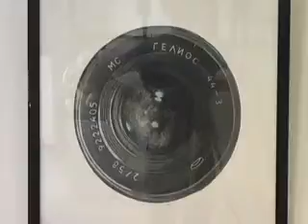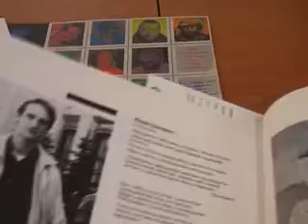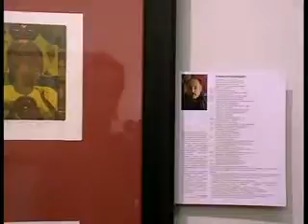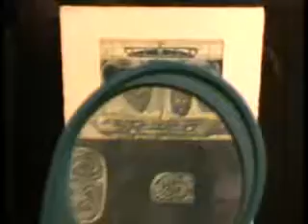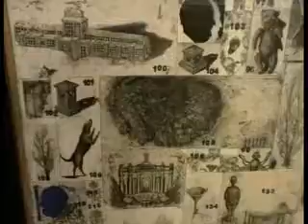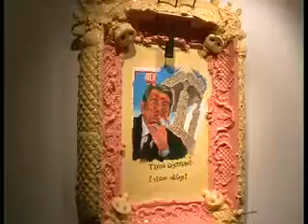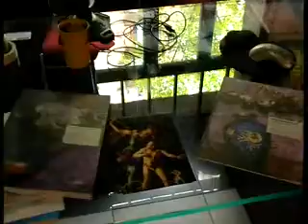Situation Ute 26-05-10 Odessa #1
Kyiv scouting

Project "Indposhiv"
Musium of the Russian Fine art
Soviart center
gallery "Collection"
"Fine art" gallery
Ya-gallery
gallery "Tadzio"